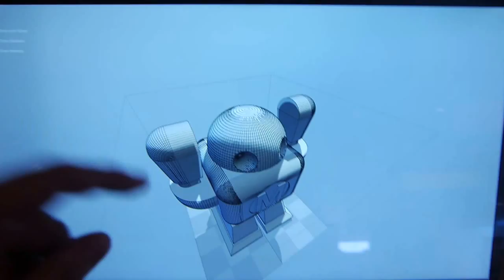Build 2013: 3D tiskárna UP Mini